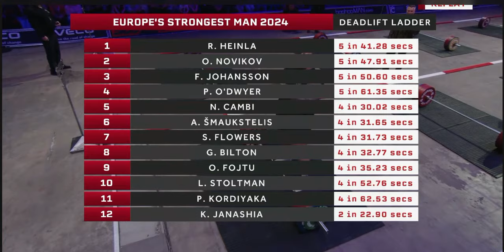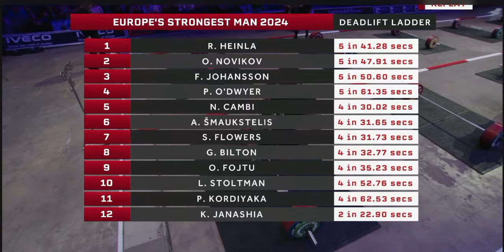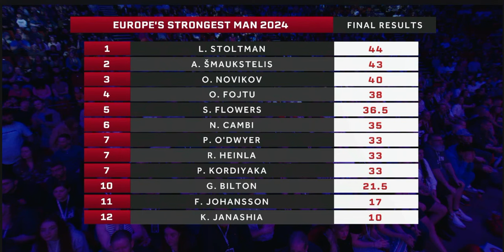Nicolas Cambi at Europes Strongest Man 2024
6th at Europes Strongest Man

Tsunami Bars! - Learn more!

Total Performance Sports in Malden Massachusetts
Tsunami Bar Sports
SBD Apparel
Zone Smelling Salts